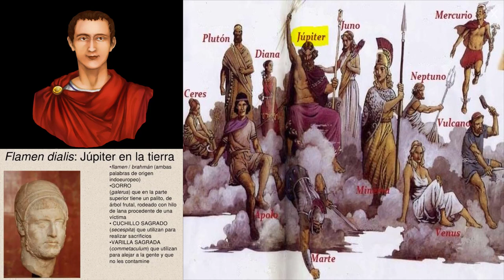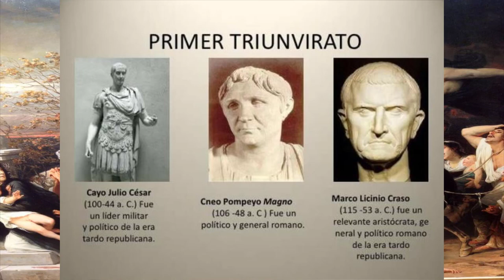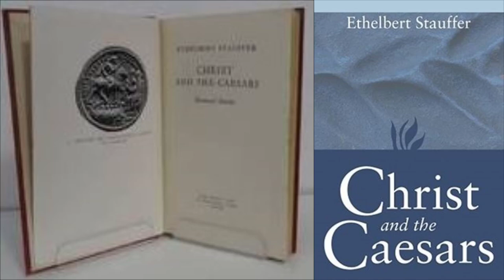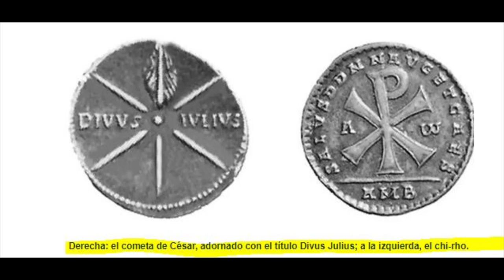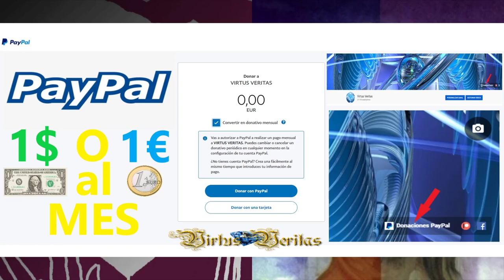“EVANGELIO DE MARC ANTONIO”- VIDAS PARALELAS O CULTOS PARALELOS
Muchas gracias